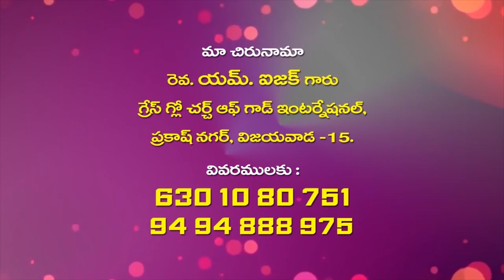Pas Isaac Garu||28 11 2020||అంశం:పరిశుద్దాత్మ నియమం